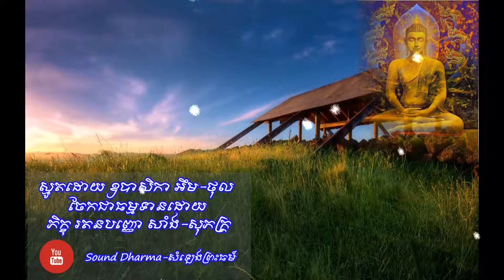IM-CHANTHOL SMOT-PAST-6-ស្មូតដោយ៖ឧបាសិកា អឹម ថុល-Khmer smot all-smot khmer-buddhism khmer media